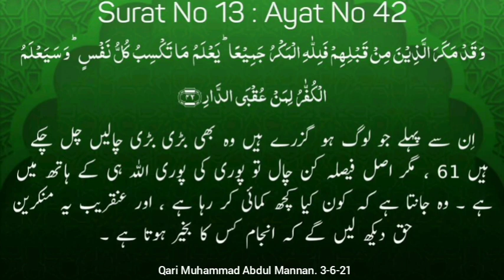ayat 42 Suratul Raad with Urdu - Qari Muhammed Abdul Mannan, Hyderabad, India